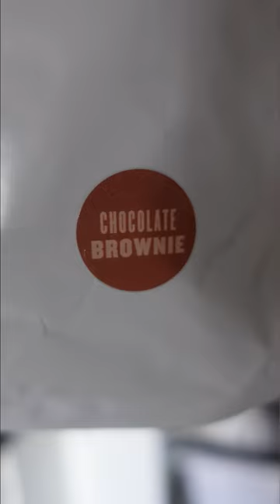MyProtein is NOT a Scam!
Some of my favourite products right here!